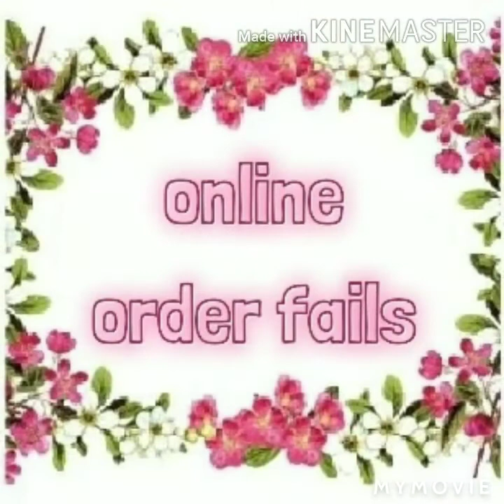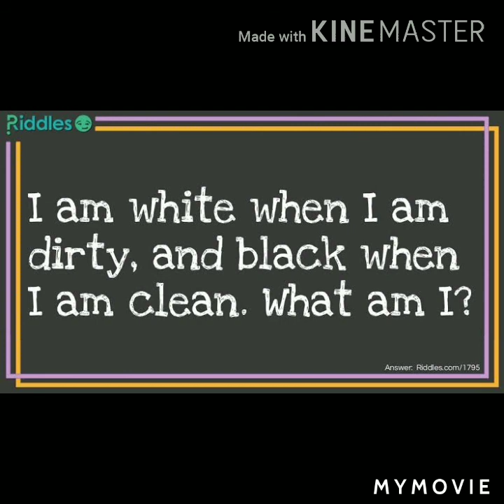# white kurma chappathi, jolly time and quiz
#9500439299 contact this number for amc vessel☺☺